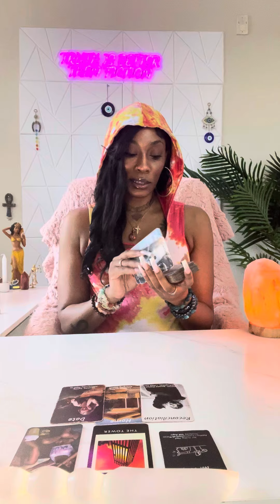♎️Libra:(Aug 18-20) KARMIC N SIDE BISH BOTH THEARTENED😡DOIN EVERYTHING 2KEEP U N DM APART🧟pureevil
Unique Tarot✨